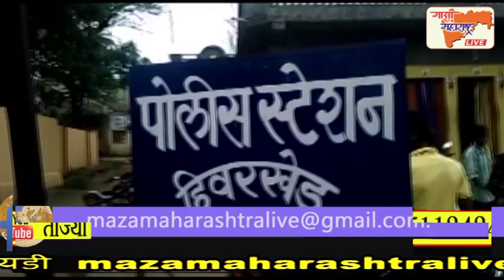9 वर्षाच्या चिमुक्लिवर बलात्कार व लैगिंक अत्याचार व जिव्हे मारन्याची धमकी...